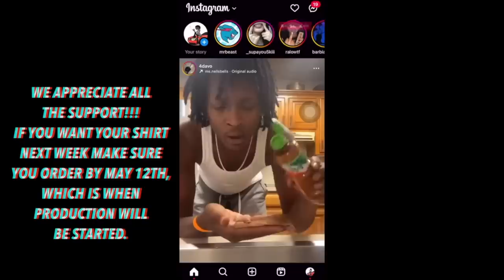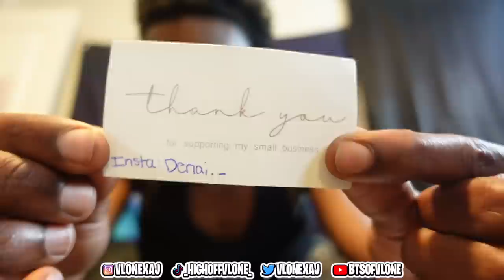MOONROCK HAD US PARANOID… *cops pulled up*